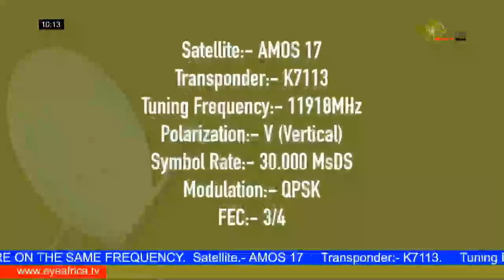SCARCITY OF BREAD AND FISH IN THE GAMBIA DURING FESTIVITIES